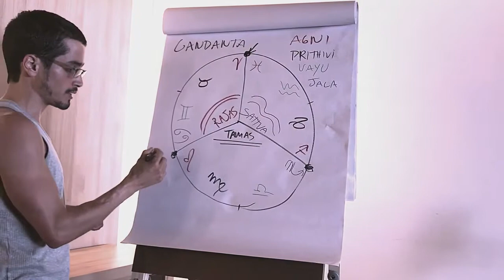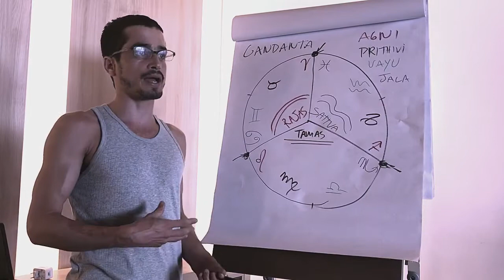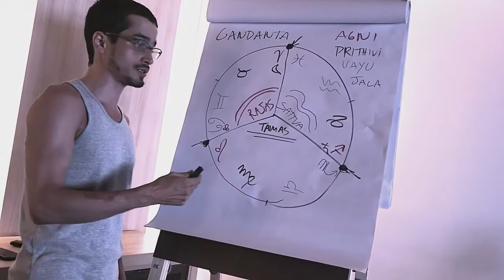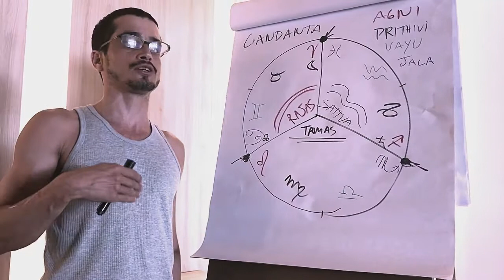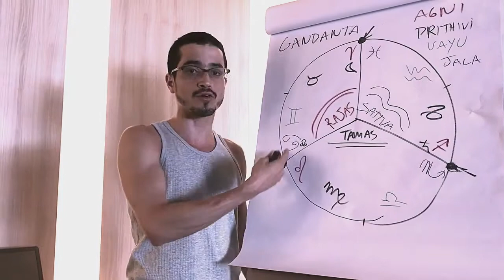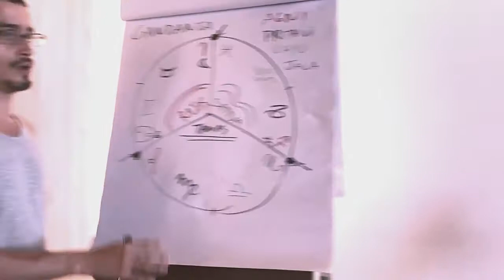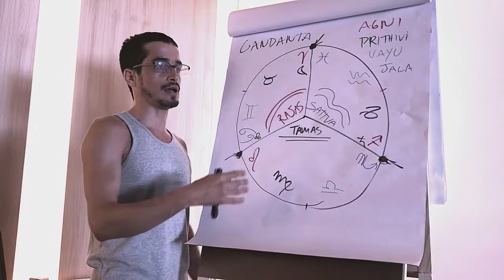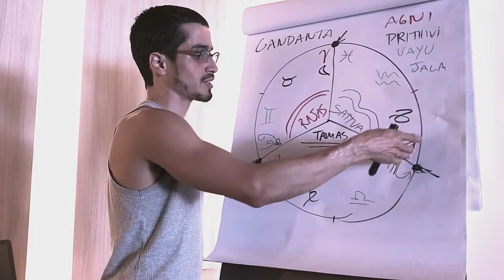Gandanta no Jyotish: distinções qualitativas (Jyotish Temperado)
Playlist: Jyotish Temperado à Namaste ^.^ Prepare-se p/ sua sessão de Jyotish!